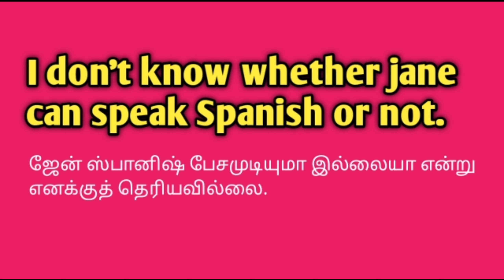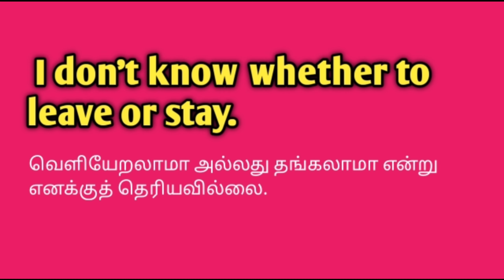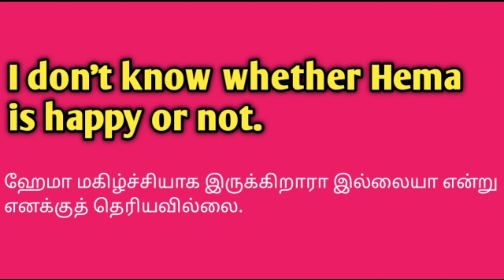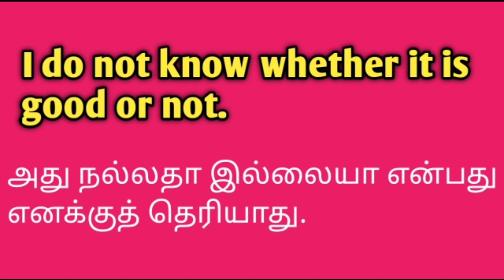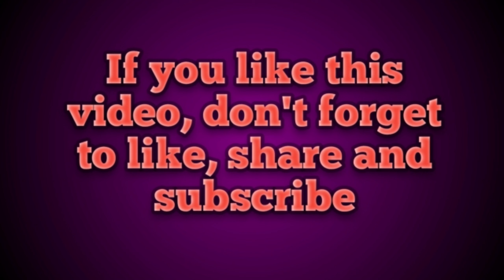How to make sentences using " I don't know whether" in Tamil/Spoken English through Tamil